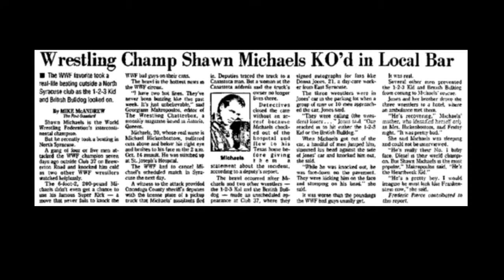WWE Raw 10/9/23 Post Show; AEW vs NXT Preview w/Rumored Surprises; Crown Jewel News; Week In Ratings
▶WWE Raw 10/9/23 Results Plus: WWE Fastlane fallout; Rhodes/Uso Title Defense; KO acknowledges Jey, but why? Seth Rollins and Gunther's next Championship opponents revealed; Ludwig Keiser is an A-1 Specimen! Chelsea Green is a mean girl; Damian Priest forgets his briefcase; Women's Fatal 4-Way at Crown Jewel? and more
▶WWE planning additional surprises for NXT 10/10/23. What surprises does AEW have planned? Don Tony has the latest.
▶Complete NXT and AEW Dynamite 10/10/23 Preview & Don Tony's Ratings Prediction
▶AEW Dynamite AND NXT DOUBLE Watch Party set for 10/10/23 (hosted by Don Tony)
▶CM Punk posts cryptic message directed at Seth Rollins? (pic)
▶This Week In Ratings: MJF outdraws Adam Copeland but Dominik Mysterio tops them all; A great 'Knight' for LA; Rey Mysterio and The Acclaimed again occupy the basement; Disappointing trend for Jericho/Omega Tag Team continues; Impact stuck in the mud and more
▶WND Preview: Honest discussion about Adam Copeland's drawing ability in 2023 and for AEW
▶This Week In Wrestling History Preview: John Cena vs Kurt Angle BATTLE RAP!; Infamous CM Punk/WWE promo: History repeating itself? Mickie James' & Drew McIntyre WWE debuts; Judy Bagwell stinks up Nitro & J-Woww stinks up TNA; Rikish did it for The Rock;  10/10/10: 'Therrrrrrrre Herrrrrre!' The Wyatt Family is coming to WWE and much more!
▶Winner of SmackDown 10/6/23 Watch Party revealed (Dominik Mysterio signed WWE Panini Card)
▶WWE SmackDown Watch Party hosted by Don Tony returns Friday 10/13/23: Roman Reigns returns, Triple H & John Cena appear & more!

🔥How did Don Tony and Kevin Castle do with their WWE Fastlane Predictions? Check out WWE FASTLANE 2023 PREVIEW & PREDICTIONS! (Episode Synopsis

📺WWE Raw Results (10/9/23)
- Nia Jax def Raquel Rodriguez by DQ
- Bronson Reed def Chad Gable and Ricochet (Number One Contenders Match: IC Title)
- Drew McIntyre def JD McDonagh
- Cody Rhodes (c) & Jey Uso (c) def Kevin Owens & Sami Zayn (Undisputed WWE Tag Team Championship)

Audio only version of Don Tony's shows (including this episode), are available for everyone

​​​​​​​​​​​​​​​​​​​​​​​​🍷 A Special Toast To The Family's MADE MEN (Our ELITE Channel Members)
Guardian Of Chaos, Austin Nance, Alex romero, Alton Ehia, BobbyMeans, BrianPlays, Bryant Becerra, Cappy Caveman, Chris S, David Levy, Dominic Mcglynn, Dorian Mesa, Edwin G, Erik Williams, gruss512, Havili Brain Fehokohaapai, J580CHPmalicious, Jake Schuster, James Campbell, James Young, Jeff Collins, Jeremiah Richards, Joe Magee, K D, Keyvon Lewis, Liam Savage, Maggie Lusk, Mark A Hicks II, Martin Hajduk, MisfitThor, Nicolas Brosnan, OTSTribalQueen, Quinton McMillan, Robert Swanson, Roger Rubio, rojobear24, Ronnie C, RΣΥ м, Shawn Baham, SoFlyBmOrE, thelegendjimbob, Theme Parks N Things with Johnny, Tony Baloney McCall, and Zombries!

📺This is the official YouTube channel for Don Tony, host of #1 Wrestling Hotline back in 1997 & top podcasts Don Tony And Kevin Castle Show and Breakfast With Blasi. This channel posts video versions of DT's podcasts featured every week on BLUEWIRE

Here, we engage w/o the rage, opine w/o the whine, & talk wrestling w/o hate & click bait.

THE DON TONY SHOW: UPCOMING SHOW SCHEDULE (EST):
▶WWE Raw Post Show: LIVE MON 11:05PM on YouTube
▶Q&A w/Don Tony Mailbag: Bi-Weekly on THU
▶The Don Tony Show: LIVE SAT 12PM (NOON) on YouTube
▶The Sit-Down w/Don Tony: LIVE SUN 8:05PM on YouTube
▶WWE/AEW/NXT PPVs following each event